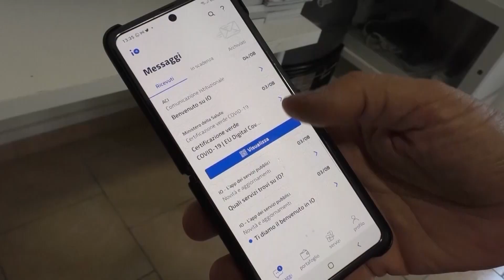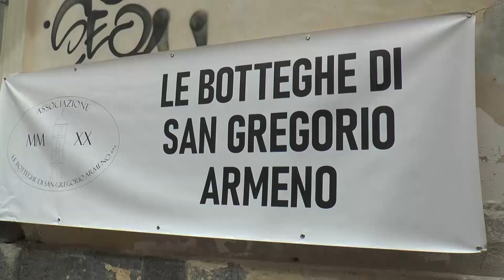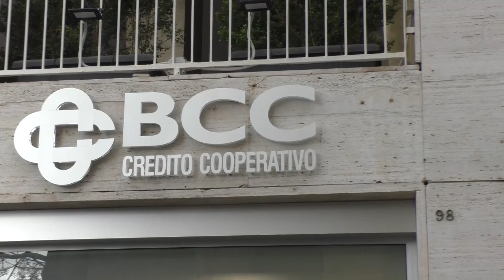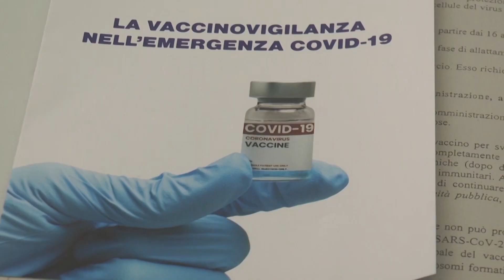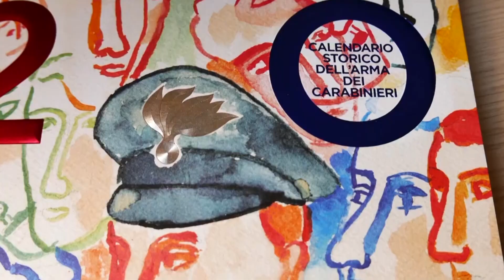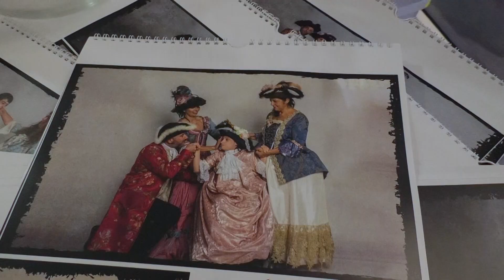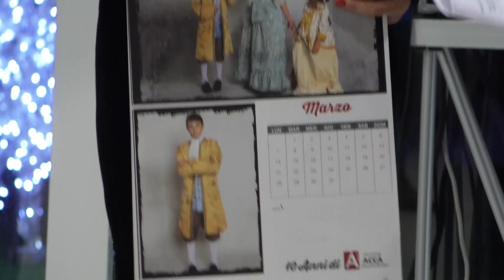TG NAPOLI VILLAGE DEL 31 DICEMBRE 2021